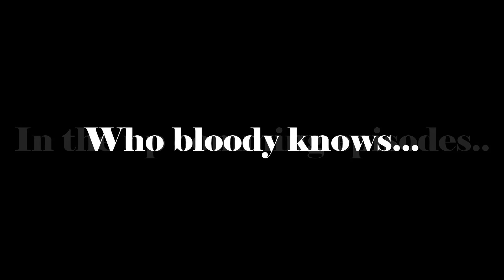Star Citizen - Episode 069 - Well.. This is new!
Hi All,

Just a typical 45 K goodness run, with an Ending that I have not seen before, which I might add was probably the highlight for this video lol.

Also too, I spoke about upcoming things that I intend to do, in no great detail lol.

(Patch 3.20)